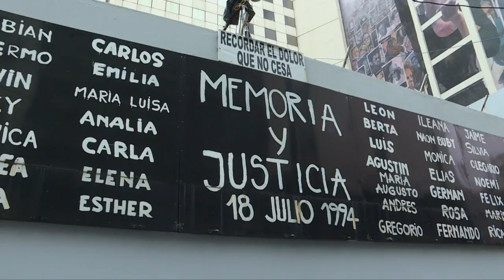OEA se suma a pedido de justicia por ataque a AMIA en Argentina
El secretario general de la Organización de Estados Americanos, Luis Almagro, asistió como invitado especial a la conmemoración de los 24 años del atentado a la mutual judía AMIA en Buenos Aires.